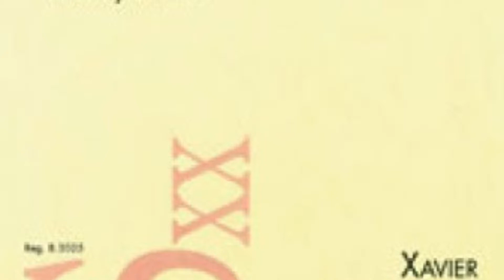MONTSALVATGE,XAVIER .TRES POLICROMIAS. I:FANFARRIA RECÓNDITA.VICTOR PARRA violín ALBERT NIETO piano